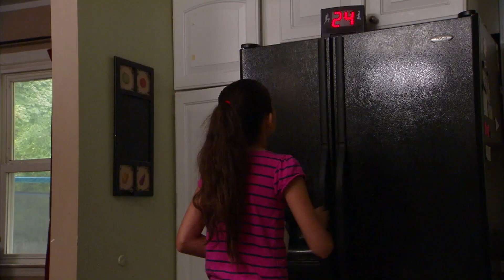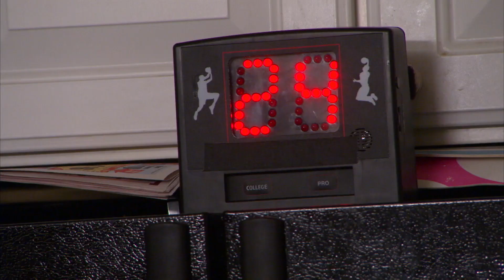Homem faz churrascos em vaso de plantas com gravetos para economizar | Muquiranas | TLC Brasil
Raul é um pai de uma família de 6 pessoas que tem uma maneira muito particular de preparar churrascos ao usar vasos de plantas e gravetos para economizar dinheiro com carvão. Além disso, ele limita o tempo uso da geladeira da casa, para que a porta do eletrodoméstico não fique aberta por mais de 24 segundos.